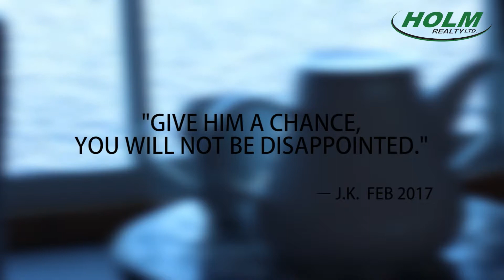Testimonial - Jay Richards / Holm Realty.